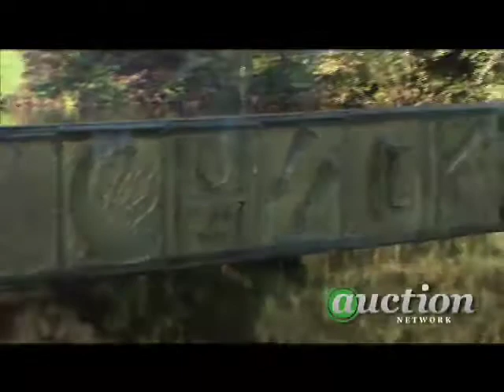Pilchuck Glass School Auction Preview: Episode 2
Auction Network host Tava Smiley is on a mission to find a glory hole ... and she's getting hotter. But what's with all the poking, pushing and pulling? Our muse finds a balance between hot and cold and creates an "idea" her mother might use.

Whether you're a connoisseur or just have an eye for objects of desire, the Pilchuck Glass School Auction is the perfect opportunity to expand your collection of contemporary glass art.

Since 1971, Pilchuck Glass School has been the primary force in the evolution of glass as a means of artistic expression and this auction continues that proud tradition, featuring over 70 items by established and emerging glass artists including Dale Chihuly, Lino Tagliapietra, Dante Marioni and others.

You won't want to miss the auction action on Oct. 30, 2008. The auction will be televised live online (beginning at 10 pm/9c) by the Auction Network (auctionnetwork.com).